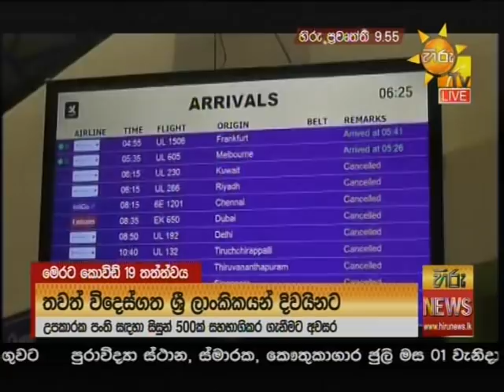හිරු 9.55 ප්‍රධාන ප්‍රවෘත්ති ප්‍රකාශය - Hiru TV NEWS 9:55 PM Live | 2020-06-26